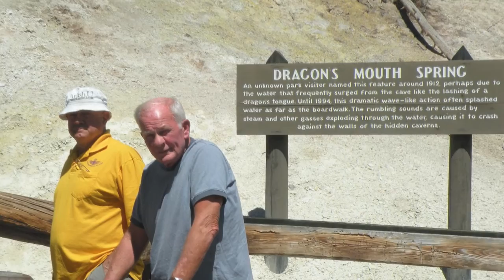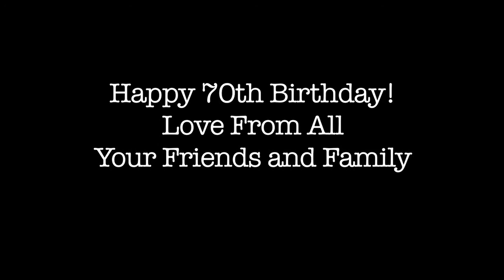George McMahon Birthday Video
George C. McMahon video for his 70th birthday party. Pictures come from many sources...